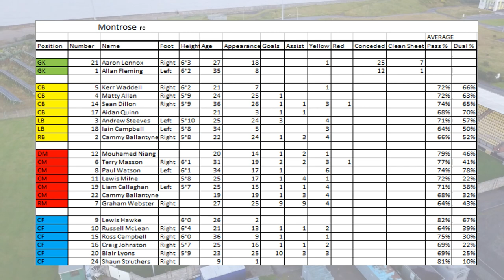Opposition Analysis Montrose video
This is my opposition Analysis on Montrose when i was East Fife's Opposition Analyst Game was played March 2020